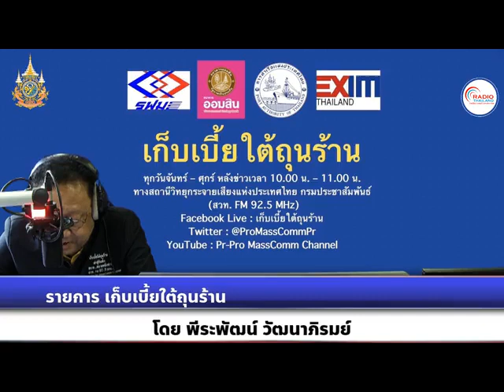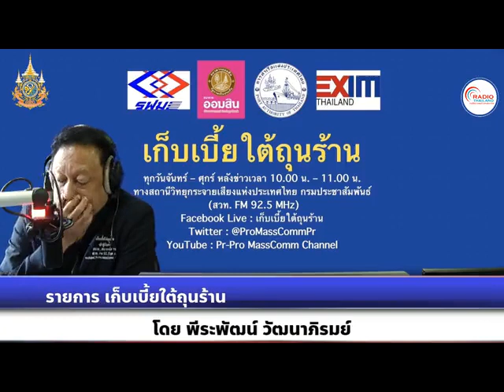เก็บเบี้ยใต้ถุนร้าน 080467 เรื่อง : ภาคท่องเที่ยวไตรมาสแรกส่งสัญญาณฟื้นตัว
เรื่อง : ภาคท่องเที่ยวไตรมาสแรกส่งสัญญาณฟื้นตัว
สัมภาษณ์ : คุณธเนศ วรศรัณย์ ประธานคณะกรรมการท่องเที่ยวคุณภาพสูง สภาหอการค้าแห่งประเทศไทย